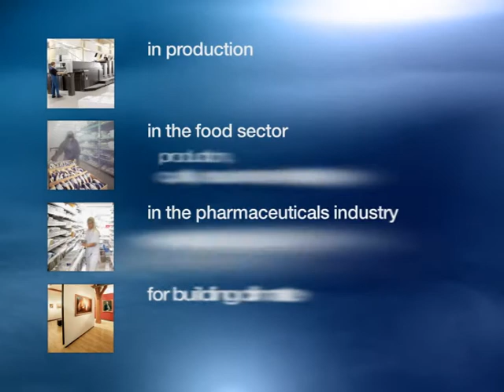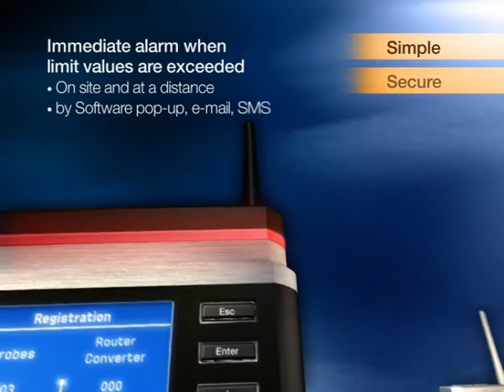testo Saveris™ - 테스토 사베리스(무선온습도모니터링시스템)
Measurement data monitoring system testo Saveris™
- 측정 데이터 자동 측정 및 외부의 방해로 인한 중단 없는 측정
- 유연적인 시스템 셋업 가능. 무선 프로브 및 이더넷프로브 사용 가능
- 광범위한 알람 관리
- 측정값 자동 레포트 생성 기능 (PDF)
- 차후 다른 파라미터와 통합 모니터링 가능
- Automated and uninterrupted measurement data recording
- Flexible system set-up with wireless or Ethernet probes in many probe versions
- Extensive alarm management
- Automatic creation of measurement data reports
- Integration of other further measurement parameters via standard interfaces